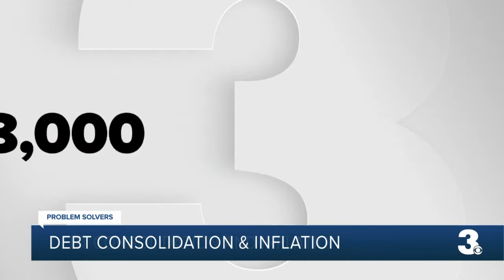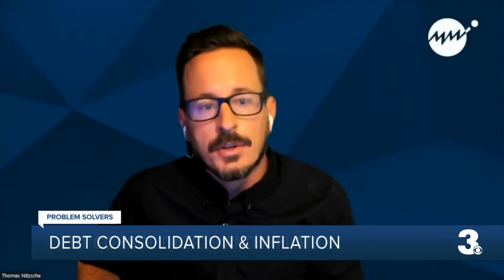MMI on WTKR Norfolk - Deleting Debt: How One Woman Paid off $24K in Credit Card Bills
MMI financial educator, Thomas Nitzsche, and MMI debt management client, Heather McAfee, are featured in a story on digging out of debt during high inflation and rising interest rates.